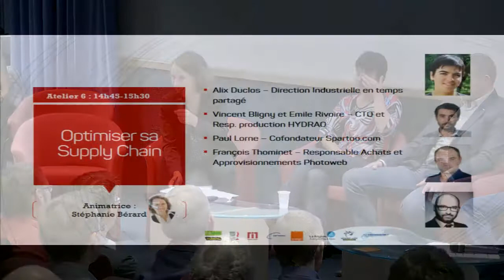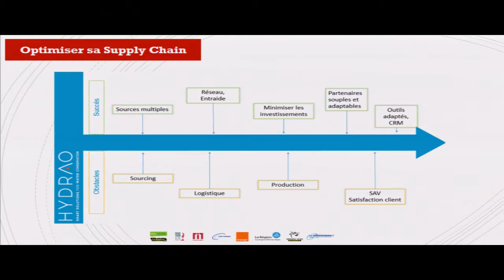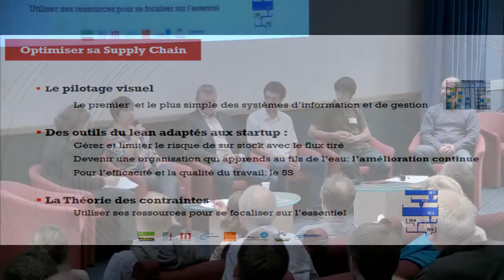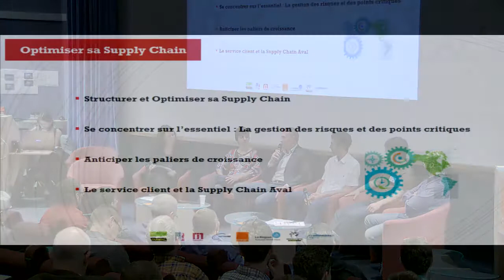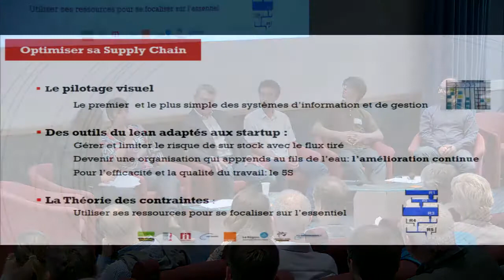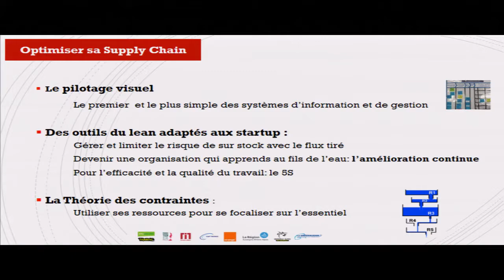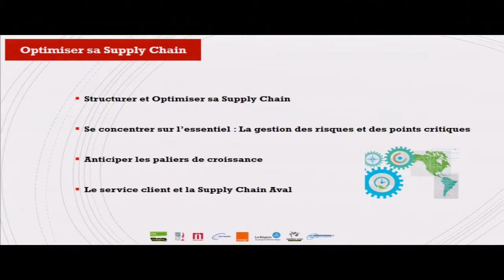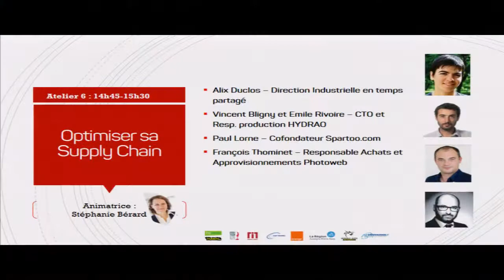Atelier 6 - Optimiser sa Supply Chain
Structurer son entreprise pour répondre aux nouveaux enjeux logistiques, support client, SAV … et proposer un service de qualité à ses clients. S’appuyer sur des outils de management de la supply chain et des partenaires logistiques. Comment optimiser sa supply chain sur toute la chaîne de valeur ?
Un atelier animé par Stéphanie Bérard, en présence d'Alix Duclos, Directrice en temps partagé, Hydrao, Spartoo et Photoweb.